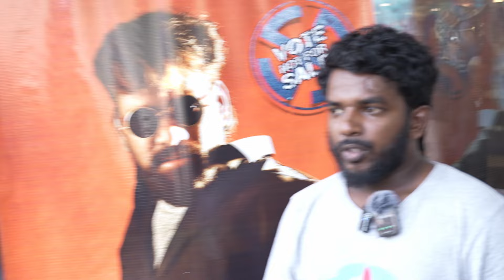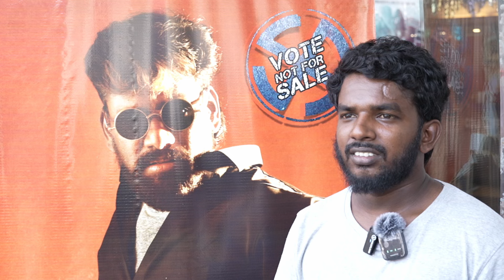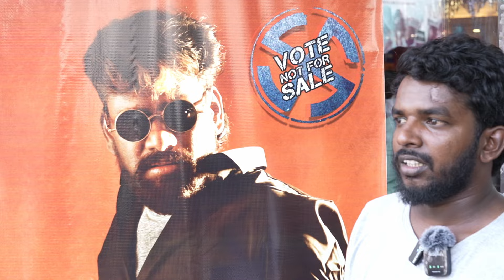Oru Thavaru Seidhal Movie Review | Actor Srithar | Kathu karuppu Kalai